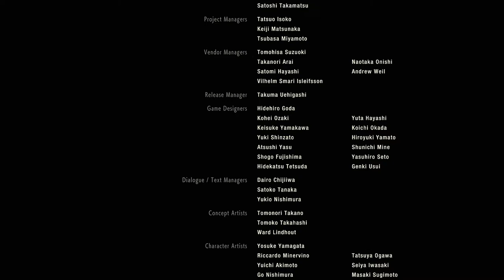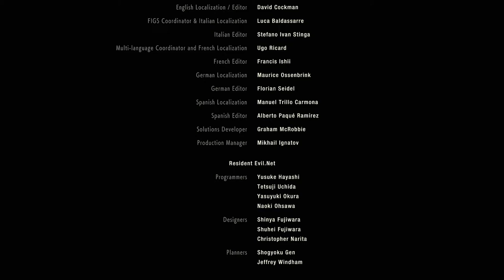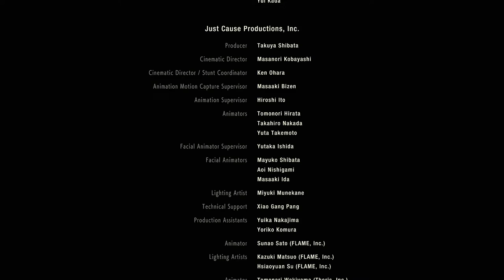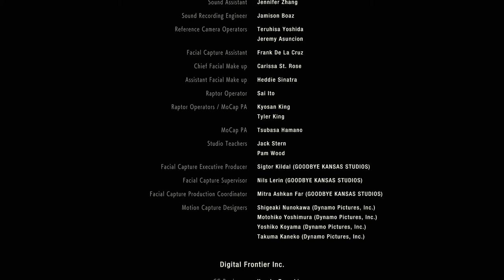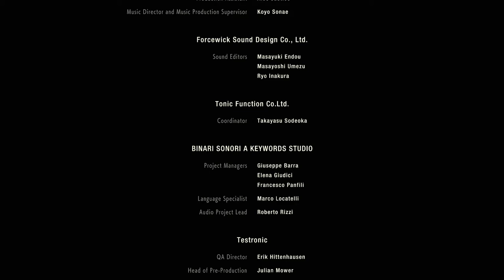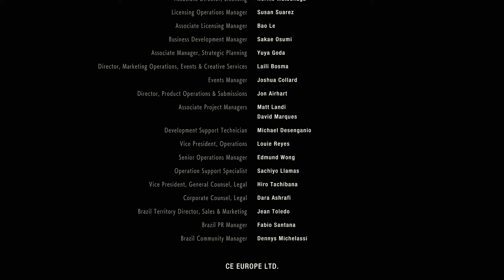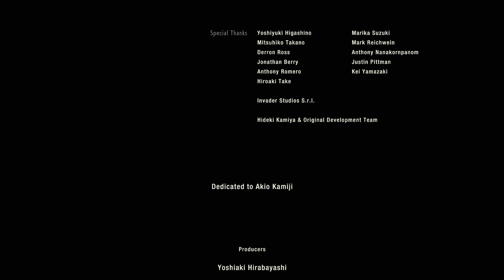Let's Play Resident Evil 2 Remake EP 14 - Leon A - End and credits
Welcome!

This is a mostly blind play through of Resident Evil 2 Remake.  There may be moments of stream commentary, but mostly its me browning my pants when a licker shows up.